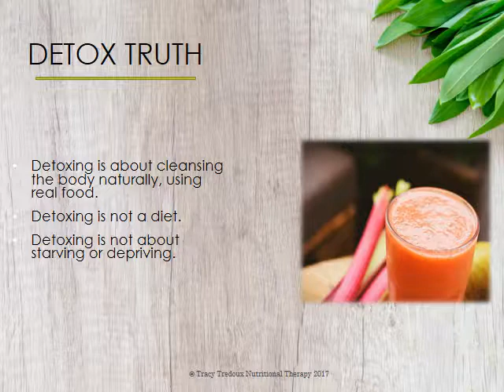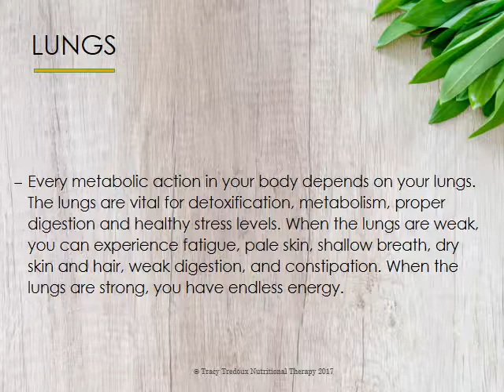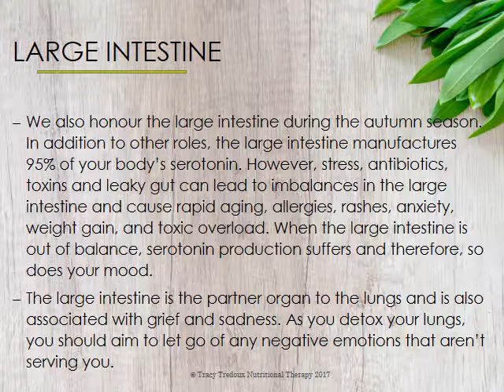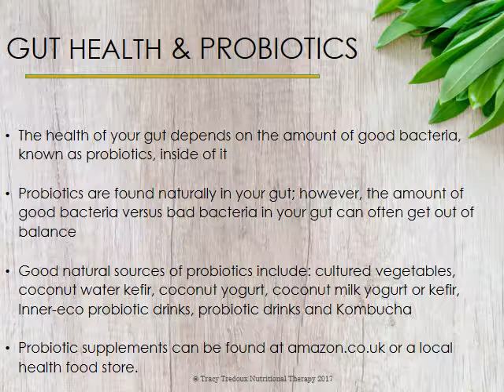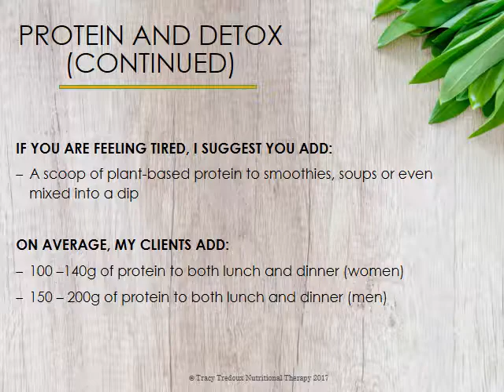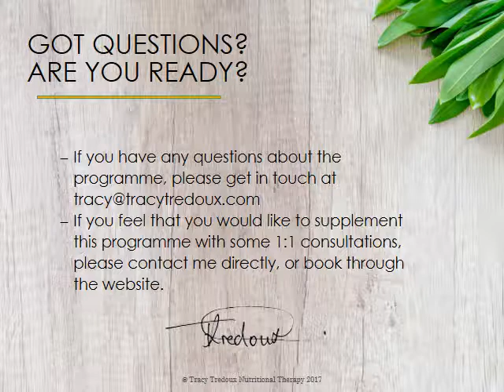Kick Off Presentation for Facebook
This video provides a brief introduction to the programme and gives some useful tips on how to make the most out of the three weeks.